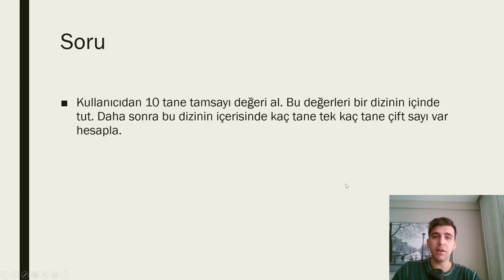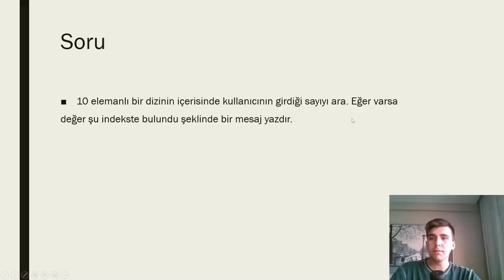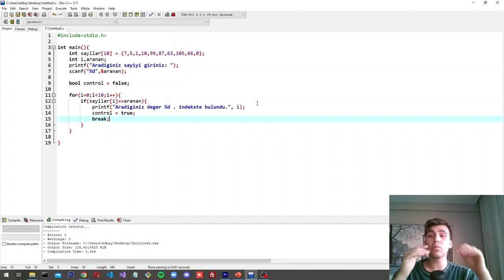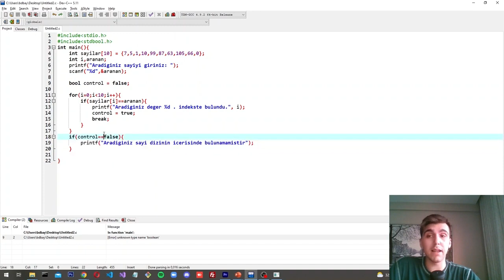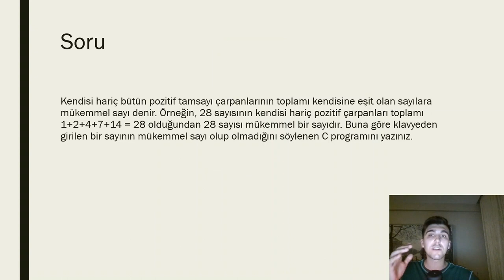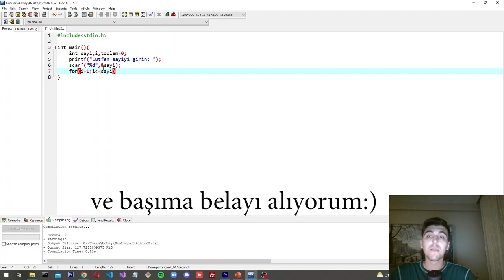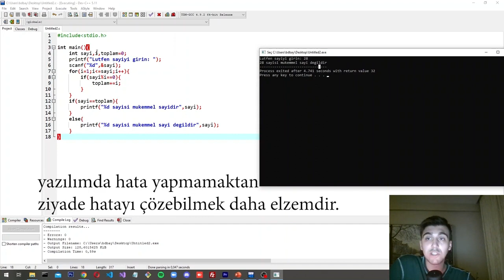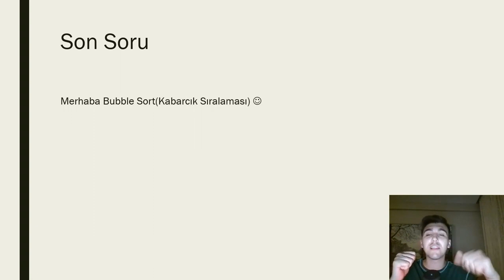7-C Programlama Dersleri (Algoritmalar) 7. Ders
C / C Dersleri adı altındaki eğitim serimizle karşınızdayız. Bu serimizde C ile yapılabilecekler nelerdir? - C nedir?  gibi konulara cevaplar bulacaksınız.